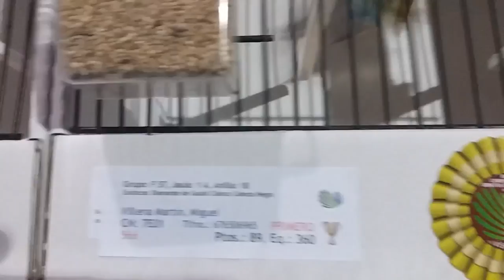EXÓTICOS DE CONCURSOS